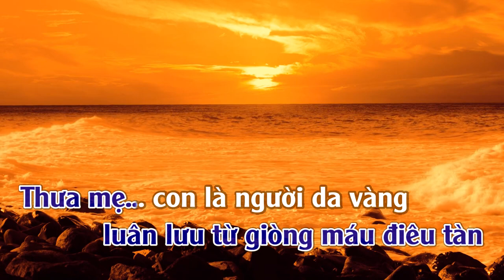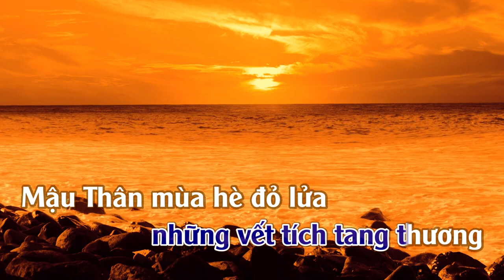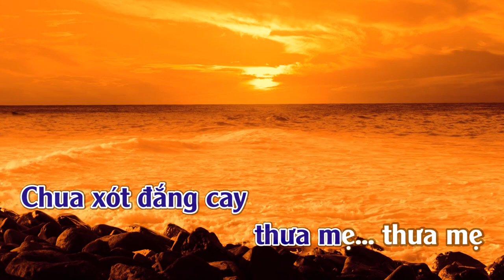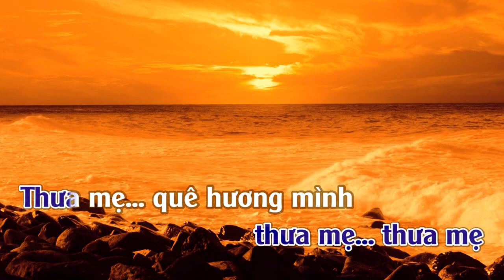Một Lần Miên Viễn Xót Xa | Karaoke | Tone | Nam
Một Lần Miên Viễn Xót Xa
Tác giả:Nguyễn Đức Thành